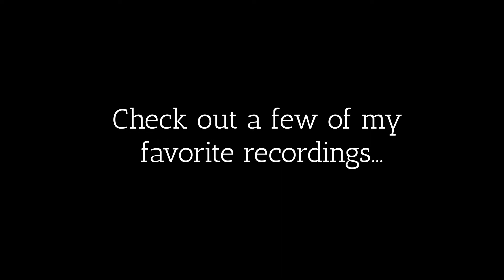Subscribe to My Channel to Hear These Smule Covers and More!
I created this video to tell you a little bit about me and my Youtube channel and to share samples of my favorite recordings.  I love to sing all kinds of music - so there should be something for everyone to enjoy on my channel!

Cover Samples:
The Very Thought of You - Billie Holiday
The House That Built Me - Miranda Lambert
Dear August - PJ Harding and Noah Cyrus
Ordinary World - Duran Duran - Cinematic Arrangement by _JamesAddiction_
Who Let The Dogs Out - Baja Men

Become a Smule VIP - click here for the lowest subscription price - we'll each get a REWARD if you join through my refer-a-friend